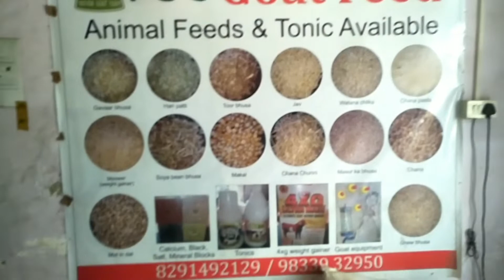P&S Goat Feed (Equipment For Goats)